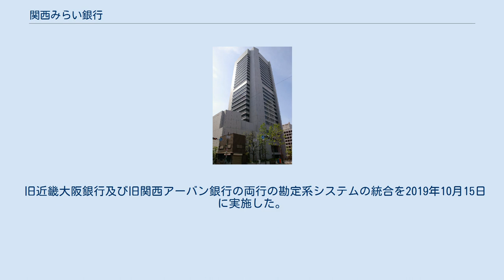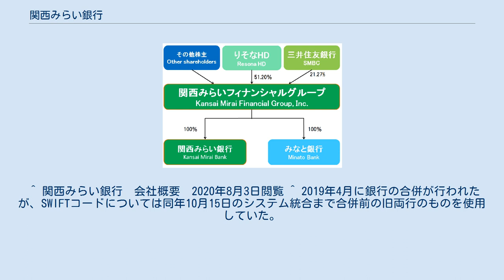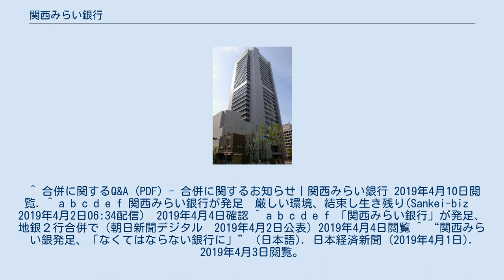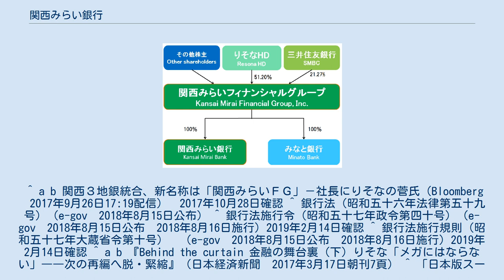関西みらい銀行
りそなホールディングス 」 関西みらいフィナンシャルグループ 」 関西みらい銀行 株式会社関西みらい銀行（かんさいみらいぎんこう）は、大阪府大阪市中央区に本店を置く、関西みらいフィナンシャルグループ傘下の地方銀行。
2019年4月1日に近畿大阪銀行と関西アーバン銀行が合併して誕生した。
 関西みらいFG全体の主な出資構成等 関西みらい銀行の銀行法上の親金融機関等にあたるりそなホールディングスは、スーパーリージョナルバンクの創造を目標に掲げたリテールバンクとして、事業を行ってきた。
とりわけ、関西地区におけるスーパーリージョナルバンクの構築は、りそな銀行の前身である大和銀行の時代より、大和銀ホールディングスの設立と奈良銀行や大阪銀行の子会社化などと言った形で行われてきたものであった。
 一方で、発足前の2017年当時、関西アーバン銀行及びみなと銀行の親金融機関等であり、日本のメガバンクの1行でもある三井住友銀行やその金融持株会社である三井住友フィナンシャルグループにあっては、バーゼルIIIなどの国際的な金融規制の対象となっており、その規制強化により、資産の効率化による資本効率の向上が最重要課題となっていたうえ、ゼロ金利政策の継続で利ザヤが縮小しているうえに、人口減少で融資や手数料収入の増加が見込めず今後の先行きが不安視される地方銀行を傘下に抱えることはリスクとなっていた。
こういった問題がある中で、傘下地銀2行を売却し自己資本比率を0.5％程度引き上げるなど、この課題をクリアすることが求められていた。
更に、持ち合い株式を放出することで、コーポレート・ガバナンスの改善を図るというメリットもあった。
このようななか、三井住友銀行及び三井住友フィナンシャルグループは、2013年から2014年にかけて、島根県に本店を置き山陰地方を地盤としつつ兵庫県及び大阪府への進出を模索する山陰合同銀行に対して、みなと銀行との経営統合を持ちかけるも、固辞されるなどしていた。
また、関西アーバン銀行においても、びわこ銀行との経営統合以前に奈良県奈良市に本店を置く南都銀行の豊富な預金量を当て込んで経営統合を持ちかけ、統合後の名称を「都ホールディングス」とするところまで合意に至っていたなど、三井住友フィナンシャルグループの意向のみならず、各行においても地銀再編にコミットしようとする動きがあった。
 こうした経緯もあり、関西地区でのグループの規模を拡大を求めるりそなホールディングスと傘下地銀の早急な切り離しを目論む三井住友フィナンシャルグループの利害が一致したことから、両行の傘下にあり関西地区に本店を置くりそなホールディングス傘下の近畿大阪銀行及び三井住友フィナンシャルグループ傘下の関西アーバン銀行並びにみなと銀行が経営統合し、関西みらいフィナンシャルグループを創設すること、そして、同FG傘下の近畿大阪銀行と関西アーバン銀行が合併することが決定した。
 2017年9月26日、りそなホールディングス及び経営統合予定の3行が経営統合の最終合意に至る。
あわせて各社より、関西みらいフィナンシャルグループ発足後の組織形態等の見通しが示され、2019年4月に大阪市中央区に本店を置き、大阪府内で営業エリアが大きく被る近畿大阪銀行と関西アーバン銀行の両行を合併させ、関西みらい銀行を発足させることが公表された。
 2018年4月1日、当行の親金融機関等にあたる関西みらいフィナンシャルグループが設立される。
 2018年10月22日、関西みらい銀行の発足に先立ち、両行合併時に重複することを避けるため、近畿大阪銀行と関西アーバン銀行のそれぞれにおいて、一部支店の店名及び店番の変更を実施。
 2018年12月19日、2019年4月の発足を前に、当行の初代代表取締役社長に関西みらいフィナンシャルグループ代表取締役社長の菅哲哉が就任することが報道された。
 2019年1月15日、近畿大阪銀行と関西アーバン銀行がそれぞれ「合併に伴うお知らせ」を公表。
 2019年2月26日、関西みらい銀行発足時の新体制が公表される。
 2019年3月29日、金融庁より近畿大阪銀行と関西アーバン銀行に対し、銀行法第30条第1項の規定に基づき、両行が合併し関西みらい銀行となることについて認可した旨が公表される。
 2019年4月1日、関西みらい銀行が発足し、大阪市...